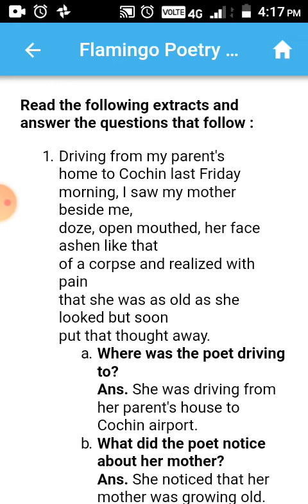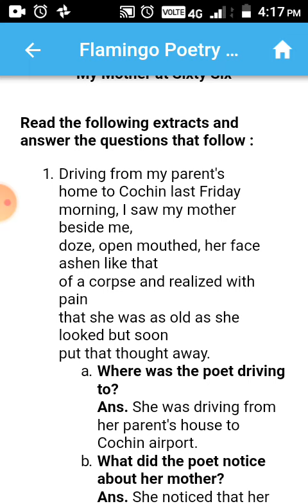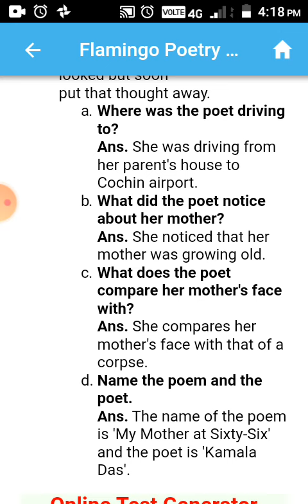Class 12 English core poem my mother at sixty six summary and questions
Class 12 English core 1st poem my mother at sixty six summary and important questions in Punjabi